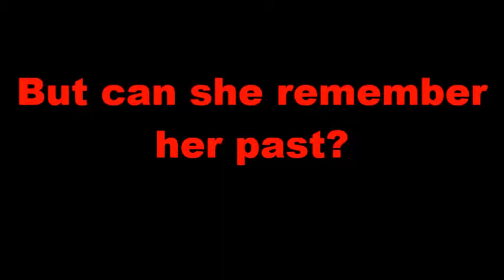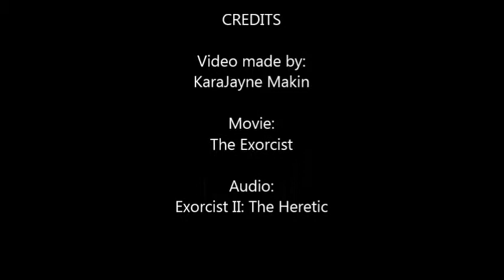The Exorcist Fan Video - Can Regan Remember?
With Audio from the Exorcist 2, Regan tells her therapist, Dr Tuskin that she can't remember her past. With some clips from The Exorcist, can Regan remember the demons within her?